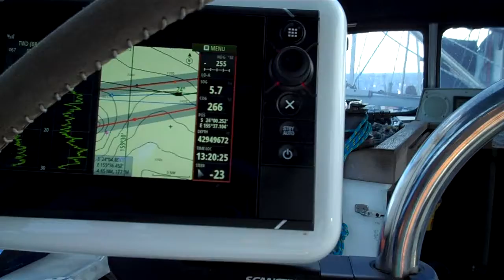NEMO FLYING SPINNAKER and HYDROVANE